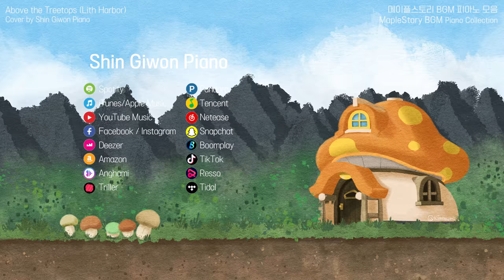🍄Maple Story Jazz Piano Instrumental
Mapleland (Login Theme)
Above the Treetops (Lith Harbor)
Bad Guys (Kerning City)
Floral Life (Henesys)
Missing You (Ellinia)
When the Morning Comes (Ellinia)
Shinin' Harbor (Orbis)
Snowy Village (El Nath)
Fantastic Thinking (Ludibrium)
Raindrop Flower (Ereve)
Queen's Garden (Ereve)
Temple of Time
Cygnus Garden